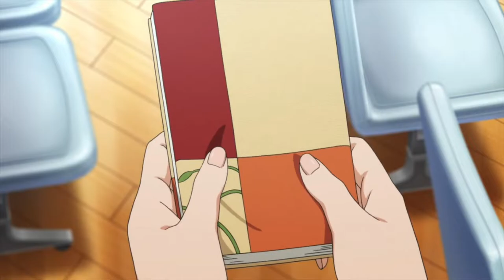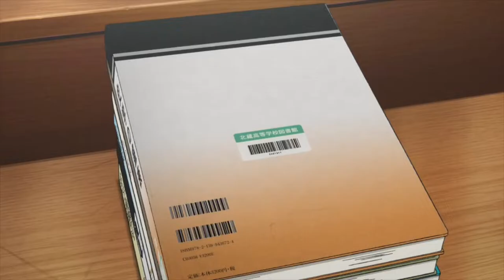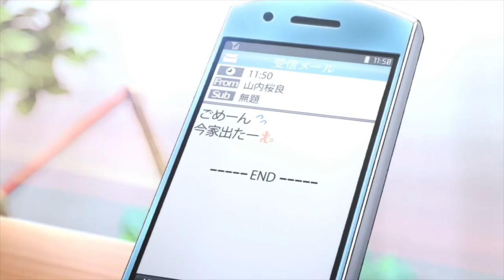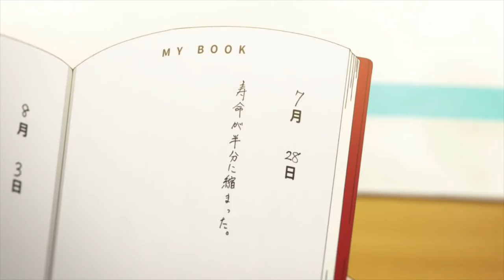A Student Discovers That His Classmate Is Silently Suffering From A Pancreatic Disease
Anime Movie: I Want to Eat Your Pancreas

One day, "Me" - a highschooler - found a paperback in the hospital. The "Disease Coexistence Journal" was its title. It was a diary that "Me"'s classmate, Sakura Yamauchi, had written in secret. Inside, it was written that due to her pancreatic disease, her days were numbered. And thus, "Me" coincidentally went from Just-a-Classmate to a Secret-Knowing-Classmate. It was as if he were being drawn to her, who was his polar opposite. However, the world presented the girl that was already suffering from an illness with an equally cruel reality.

I Want to Eat Your Pancreas recaps
I Want to Eat Your Pancreas full movie
I Want to Eat Your Pancreas 2018 full movie
I Want to Eat Your Pancreas 2018 trailer
I Want to Eat Your Pancreas movie ending